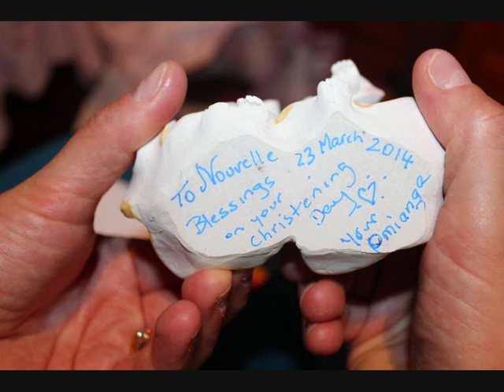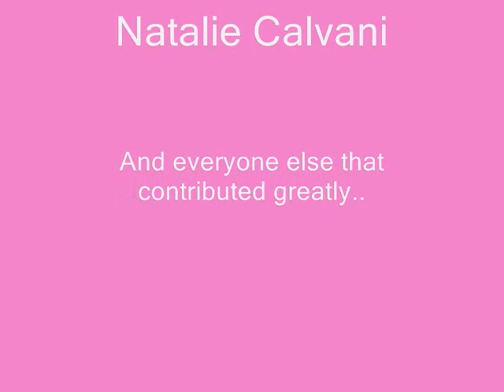Nouvelle's Baptism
He helped me.